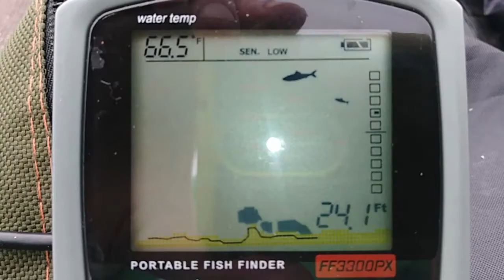Goleta Pier Fishing 2020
091520
Foggy but fun day fishing on the old wooden pier. Caught/photo/released a 10" mackeral, 10" calico bass, 16" calico bass and one sea snail. Frozen anchovies for bait worked the best while frozen squid seemed quite unpopular. ---

This fishing and walking pier is fifteen hundred feet long and is located in Goleta, California. The orginal pier (now gone), More's Landing was built way back in 1874. For a historic overview visit: ---

Camera: LG Aristo 3+ ---
Software: PowerDirector 18, Gimp 2.10, Audacity, 2nd Speech ---

Video uploaded: September 28, 2020 ---

Category:
Entertainment ---